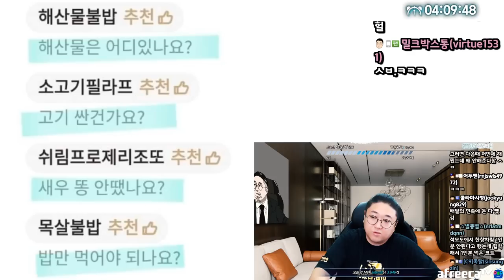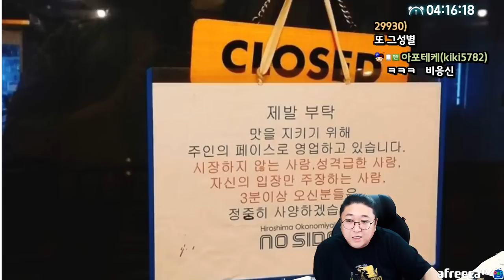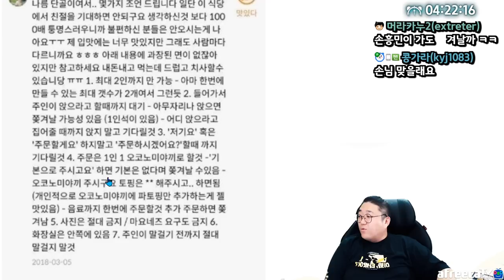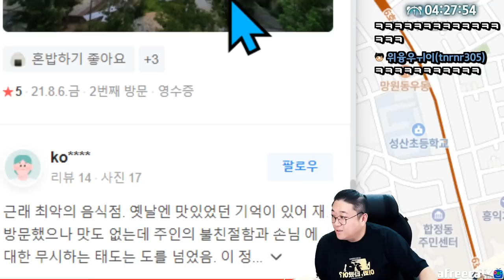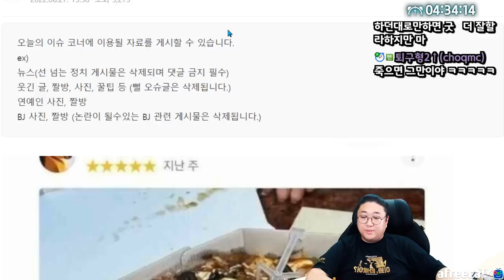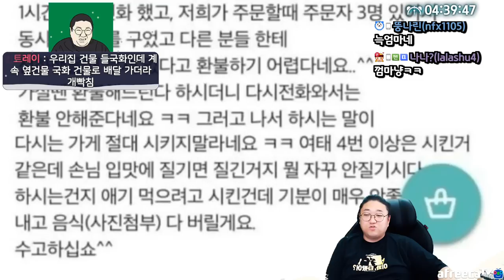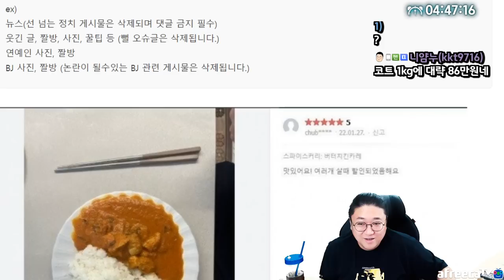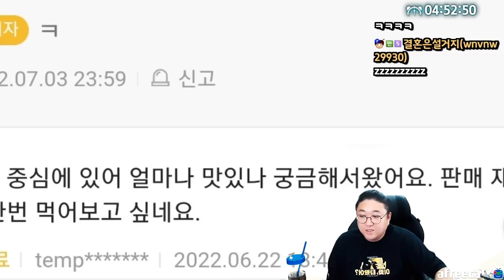배민리뷰 1점테러하는 몰상식한 인간들 (22.07.10-8)